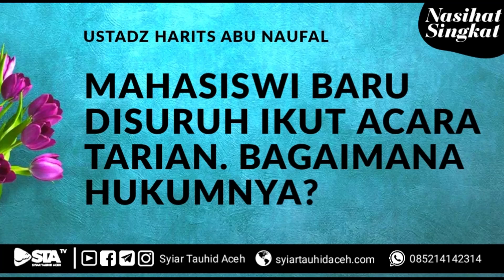[TJ] Mahasiswi Baru Disuruh Ikut Tari-Tarian, Bolehkah Saya Ikut?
Donasi: BNI Syariah (Kode 009)
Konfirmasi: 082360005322